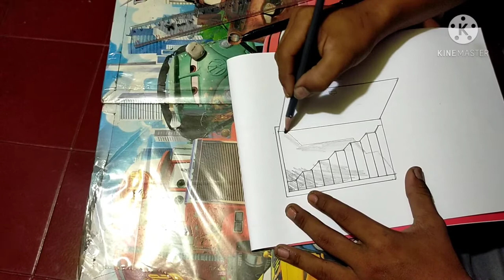Menggambar 3 Dimensi Lihat apa yang terjadi Hasilnya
Belajar menggambar 3 Dimensi Lihat apa yang terjadi Hasil nya gaes seperti nyata...